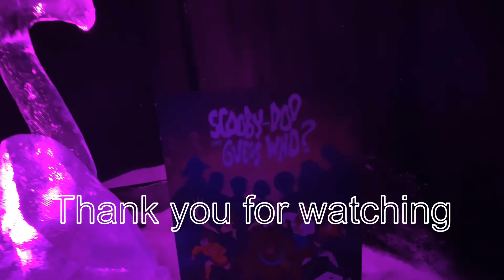Ijs beelden festival in Zwolle, The Netherlands. Ice sculpture Festival in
Ijs beelden festival in Zwolle, The Netherlands. Ice  sculpture Festival in Zwolle, The Netherlands.